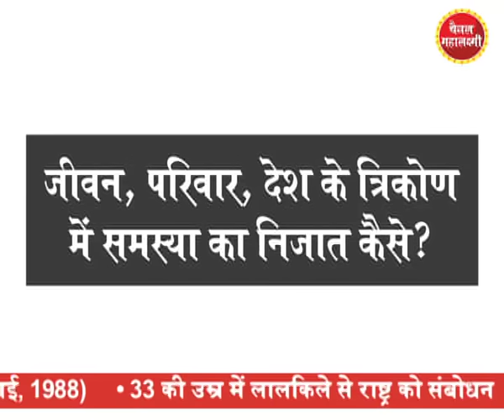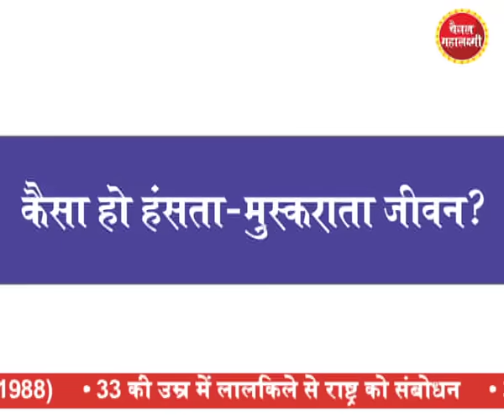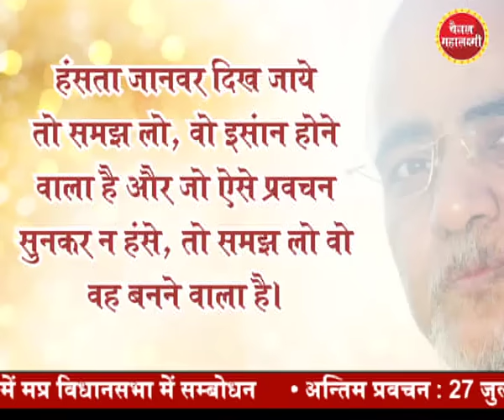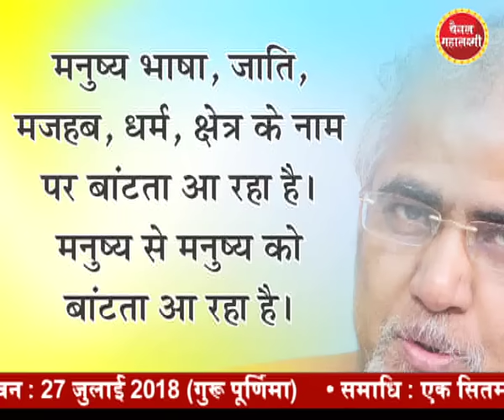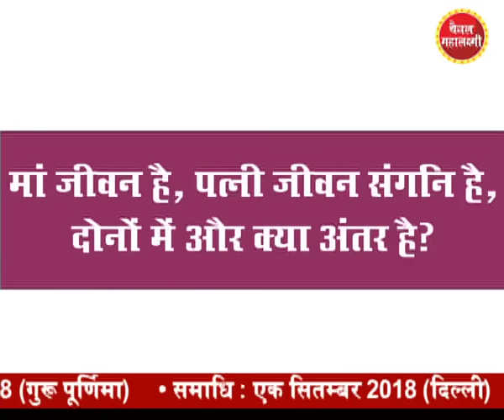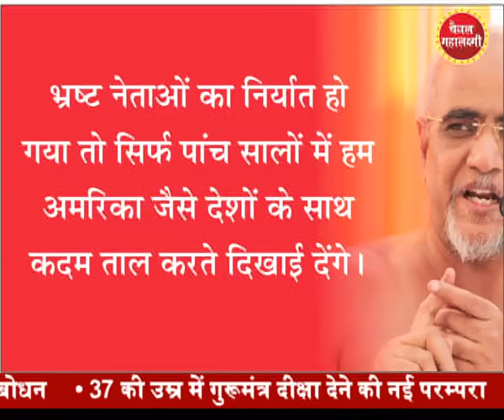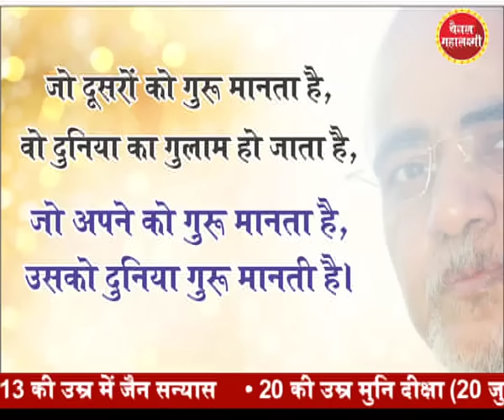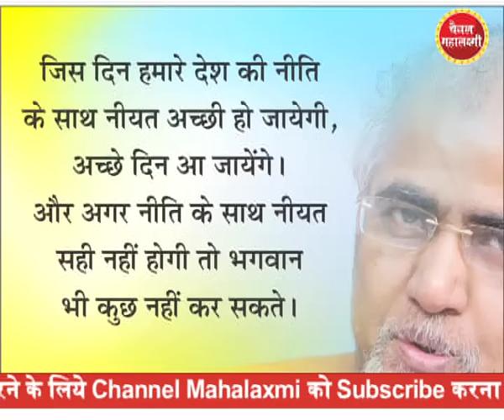41+ लाख ने देखा,क्या आपने?, मुनिश्री तरुण सागर:आखिरी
अंतिम  कड़वे सवाल
क्रांतिकारी संत मुनि श्री तरूण सागर का अंतिम कड़वा प्रवचन
जीवन, परिवार, देश के त्रिकोण में समस्या का निजात कैसे
उपलब्ध्यिं पर नाचीज-सा आदमी क्यों अकड़ता है।
कैसा हो हंसता-मुस्कराता जीवन
वर्तमान की दो बड़ी समस्याऐं कौन-सी हैं?
आज शेर और बकरी एक घाट पर क्यों नहीं दिखते?
मां जीवन है, पत्नी जीवन संगनि है, दोनों में और क्या अंतर है?
गुरू पूर्णिमा का मायने क्या है?
दिल्ली कैसी लगी? अच्छे दिन कब आयेंगे?